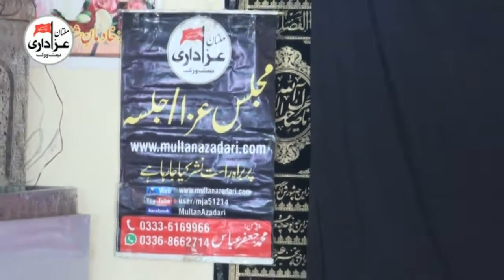Zakir Ghulam Asghar Baloch | 16 Feb 2018 | Imambargah shah Najaf BureWala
Majlis 16 Feb 2018
Bani e Majlis | Irfan Shah
Place | Imambargah shah Najaf BureWala